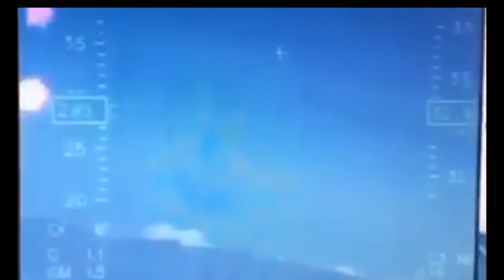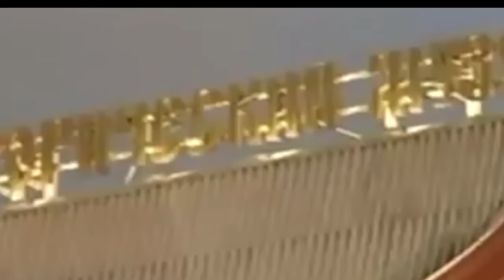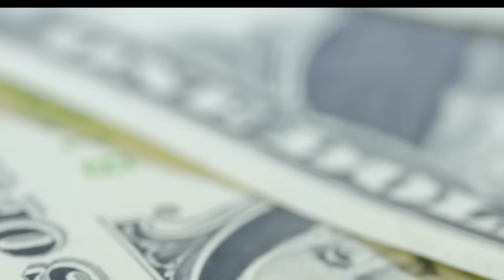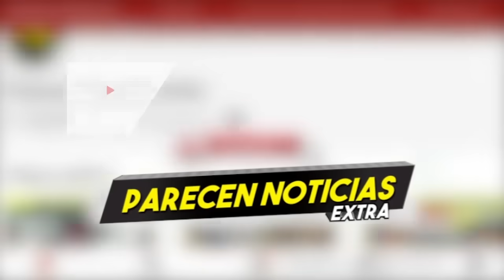La Flota rusa del mar negro DESAPARECE Ucrania le da el PEOR golpe a PUTIN